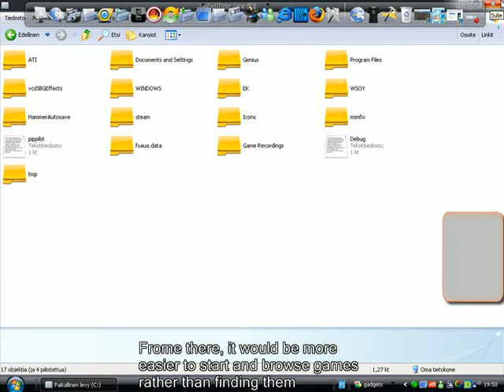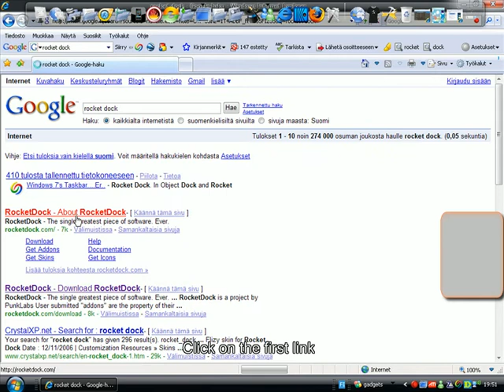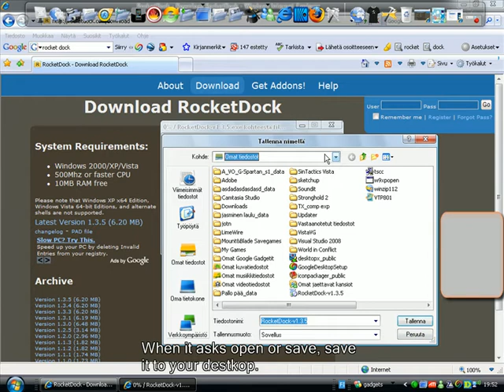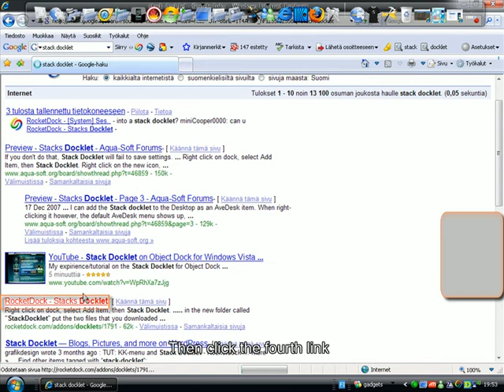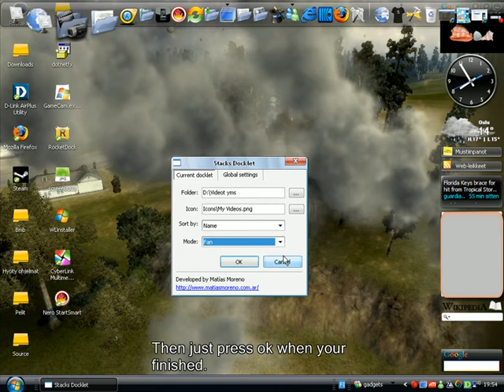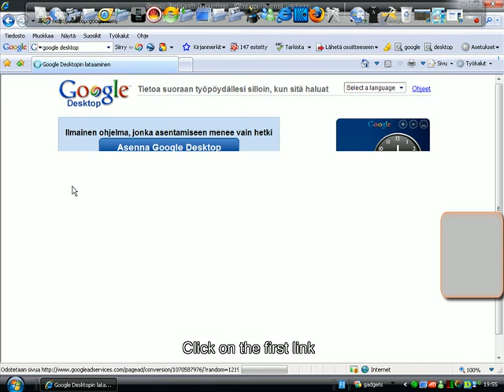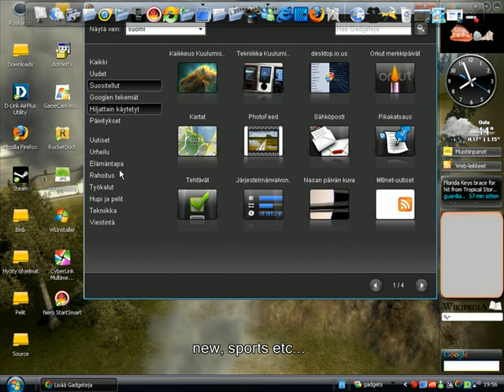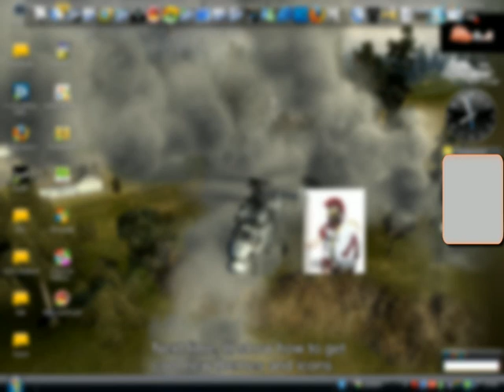Rocket dock and google desktop tutorial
(There some spelling mistakes in the video and Im sorry for that.)In this first part, Ill show how to get Google desktop and Rocket dock, how to use them and how to install them and how to get new things to them. Example: New icons for Rocket dock and new gadgets to Google desktop.
The links that were on the video are listed below
Important: There is no sound in the video so it's useless to try to get the volume up. Oh and i forgot to mention that you can search enything in from your computer or from the web in Google desktop. Just have your Google desktop running and pres Ctrl key twice :)

ignore below
Rocket dock rocketdock rocket dock googledesktop Googledesktop Google destkop google desktop camtasia 5 Camtasia 5 Camtasia5 camtasia5 lol catz  Rocketdock skins rocketdock skins rocket dock skins Rocket dock skins